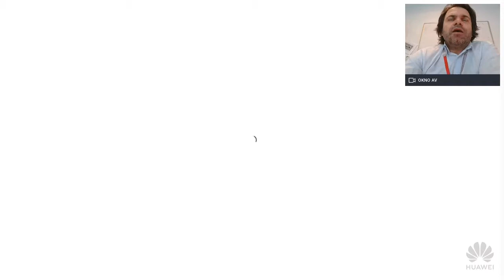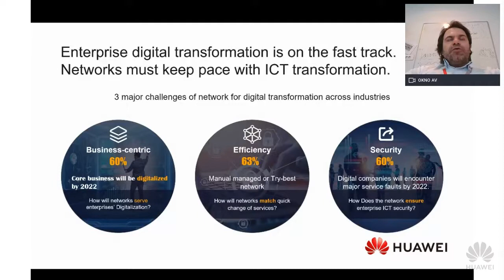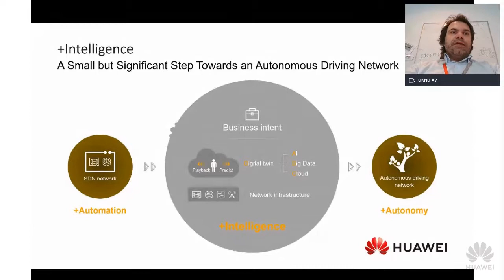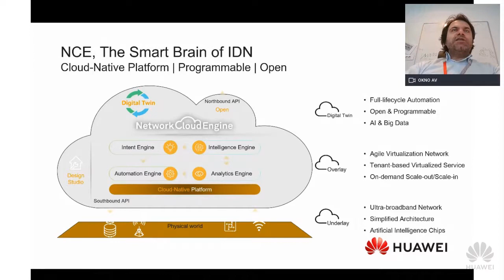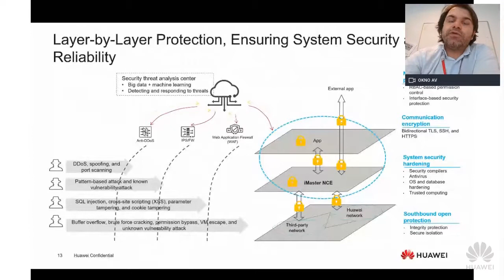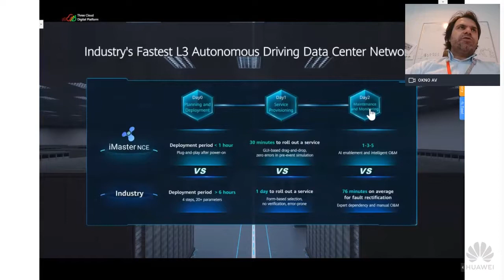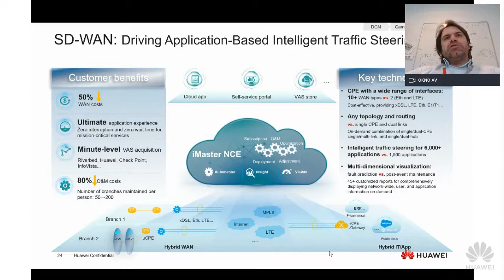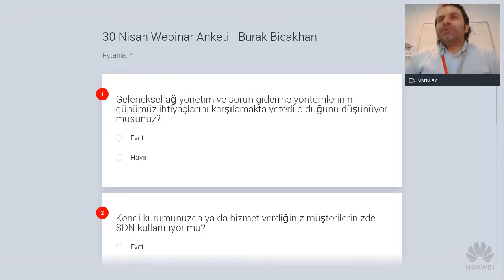Webinar: NCE: Kendini Yöneten Ağlara Giden Yol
Huawei Enterprise Türkiye